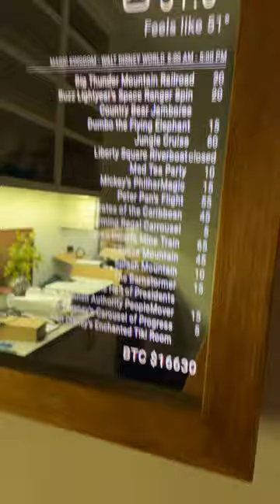DIY Smart Mirror - Magic Mirror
diy smart mirror using magic mirror and a raspberry pi. Two way mirror turned into smart mirror. smart mirror. smart home.